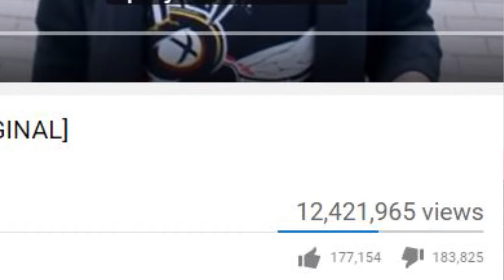MISHA/MISHOVY TAKE THIS L *DISS TRACK*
This is literally my first song/diss track xD hope you enjoy the song/ video
The Beat is R.I.C.O- Meek Mill Feat. Drake